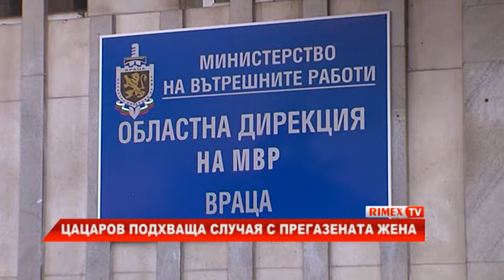RimexTV: Цацаров подхваща случая с прегазената жена